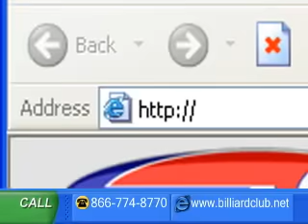Pro Billiards Tour Legends of 9-Ball: Efren Reyes v. Jim Rempe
This is a Classic 9-Ball match from the PBT Legends of 9-Ball Tournament, January 1996, at the the Commerce Casino in Los Angeles, between two of the sports best players of the time, Efren Reyes and Jim Rempe.

Steve Mizerak commentates with Nick Varner and host Tom Kelly.

Seen in the audience are Johnny Archer, Tony Ellin, Jimmy Reid, Kim Davenport, Billy Incardona, Carmine Sardo and many more.

The last 5 games are spactaculor and this is truly one of the greatest matches of all time.

Do yourself a favor and watch it from beginning to end, without skipping forward. You'll be glad you watched.

All Comments will be screened in order to maintain the integrity of the match results.